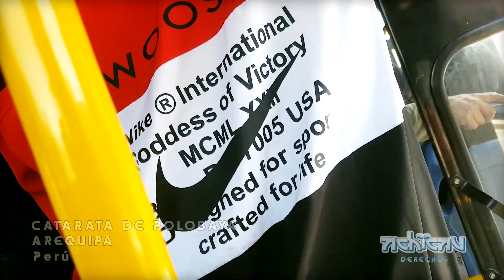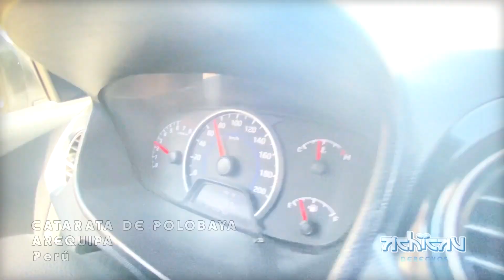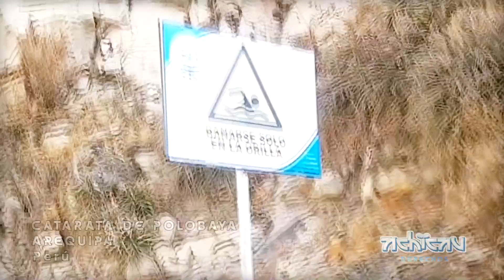💧🌪 Catarata de ⭐ POLOBAYA ⭐⛲⭐• Achicau ⚓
VIP 🎫 Toda la Musica en la Descripción. 🎶🎵
●▬▬▬▬▬▬▬▬▬ REDES 👽 SOCIALES ▬▬▬▬▬▬▬▬▬●
⚫Music / ⚫Sigueme⚪ Oscuridad y Luz.
⭐ hARAkiRi - C.R.O. / DUKI
Escrita por:  🎧 Francisco Yesan Rojas, Mauro Ezequiel Lombardo, Tomas Manuel Campos, Tomas Santos Juan
Producida por:  🎧 YESAN, Asan

Descargo de responsabilidad de Copyright© En virtud de la Sección 107 de la Ley de derechos de autor de 1976, se permite el "uso justo" para fines tales como críticas, comentarios, informes de noticias, enseñanza, becas e investigación. El uso justo es un uso permitido por el estatuto de derechos de autor que de otro modo podría estar infringiendo. El uso sin fines de lucro, educativo o personal inclina la balanza a favor del uso justo. Está bastante claro que no estoy tratando de ganar dinero con esto.
🔵🌞 Crypto.com 🔵🏆EL MUNDIAL🏆🔵
🏅 Usa mi link de referidos para registrarte en Crypto.com y los dos conseguiremos $25 USD 😊 AHORRA SOLO AHORRA

Descargo de responsabilidad de Copyright© En virtud de la Sección 107 de la Ley de derechos de autor de 1976, se permite el "uso justo" para fines tales como críticas, comentarios, informes de noticias, enseñanza, becas e investigación. El uso justo es un uso permitido por el estatuto de derechos de autor que de otro modo podría estar infringiendo. El uso sin fines de lucro, educativo o personal inclina la balanza a favor del uso justo. Está bastante claro que no estoy tratando de ganar dinero con esto. 💧 Distrito de Polobaya es uno de los #29 distritos que conforma
📍Arequipa / Perú 🌙 🌪 Gracias por seguir apoyando mi contenido!
⭐⛲⭐ A darleee!!! Ya estamos Ready!! 🚦